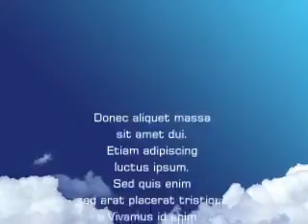お花見 別所の芝桜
ご近所ですが，ライナスと一緒に歩いて行くのはちょっと大変なので，車でほんの少しドライブをしました。今日は風が強くって水が張られた水面が風で波立っていました。田んぼの脇の斜面にいっぱいの芝桜です。最近は国道からの道筋に幟も立っています。